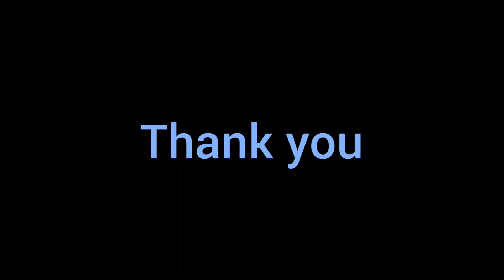Introduction of Shri G. I. Badiger. Bengaluru. Singer.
ಶ್ರೀ ಕಾಳಿಕಾದೇವಿ (ವಿಶ್ವಕರ್ಮ) ಮಹಿಳಾ ಮಂಡಳಿ, ಬೆಂಗಳೂರು. Shri Kalikadevi Vishwakarma Mahila Mandali, Bengaluru.